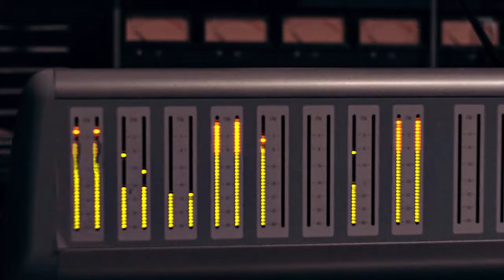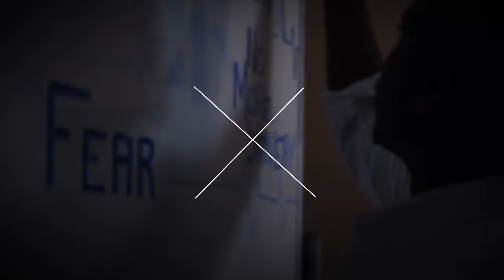Mazaratti Thomas Cut It (Freestyle) In Studio Performance HD